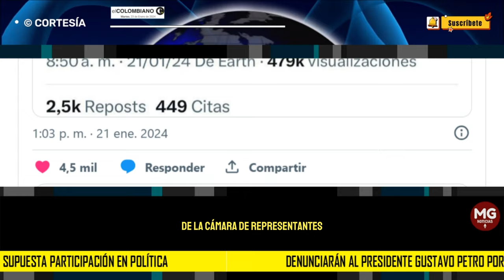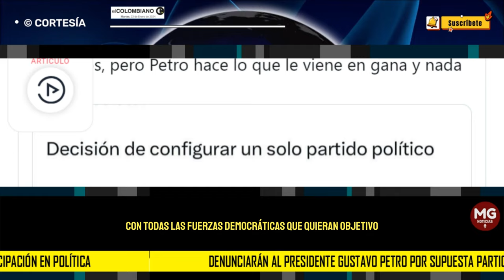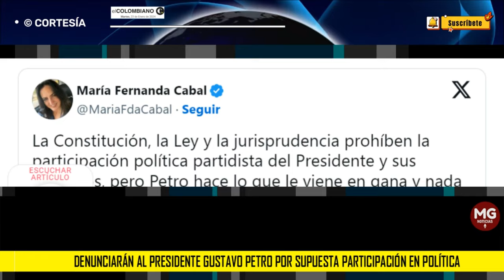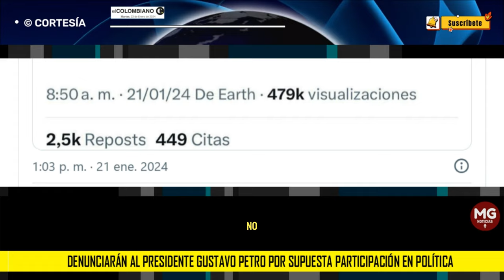ÚLTIMA HORA ⛔ DENUNCIARÁN AL PRESIDENTE PETRO POR PRESUNTA PARTICIPACIÓN EN POLÍTICA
EL COLOMBIANO